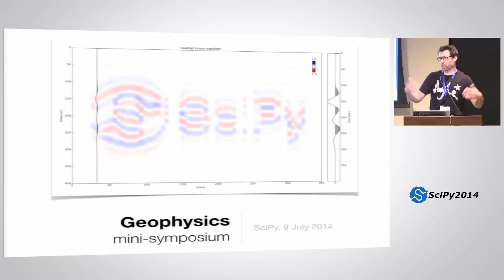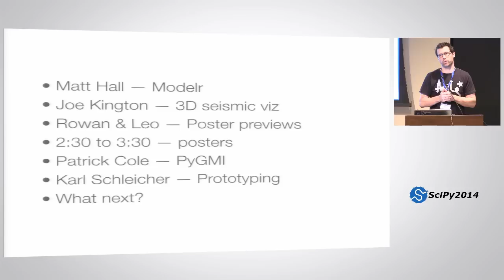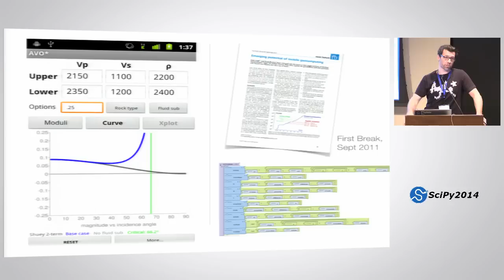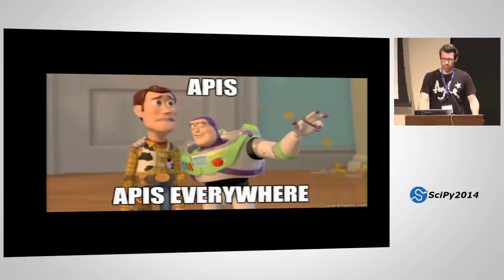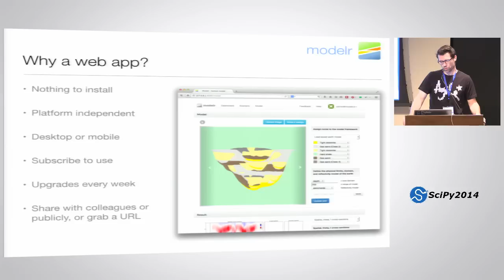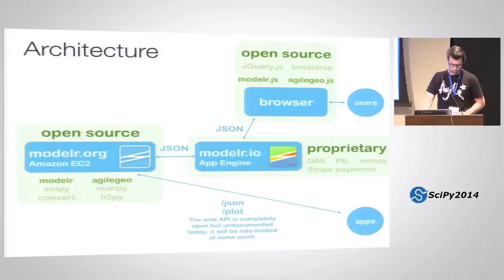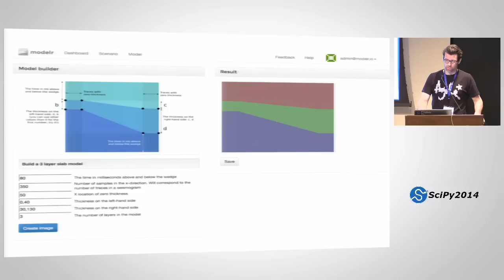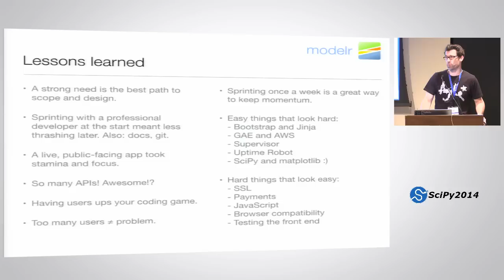The Road to Modelr: Building a CommercialWeb App onOpenSourceFoundation|SciPy 2014|Matt Hall